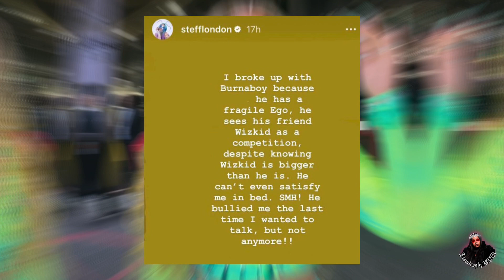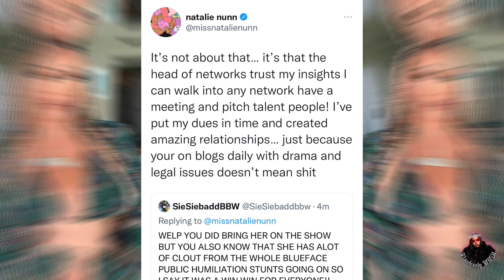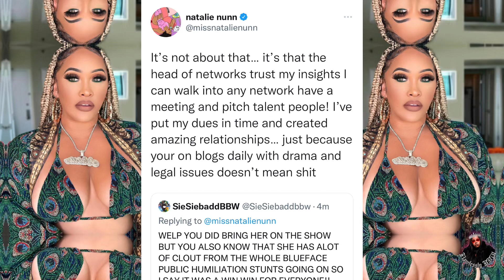Cj So Cool Upset At Camari 🤬🤦🏽‍♀️Stefflon Don Exposes Burna Boy😳Natalie Shades Chrisean Rock🥴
THANKS SO MUCH FOR YOUR SUPPORT FLAWLESSLY 🤴’s AND QUEEN 🫅’s😘🤞UU